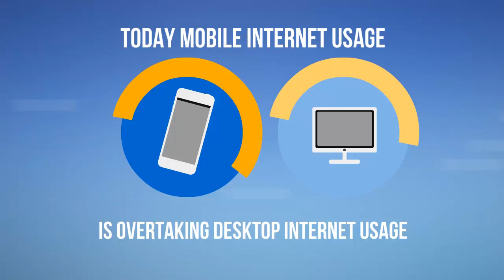Why Mobile and Video Marketing